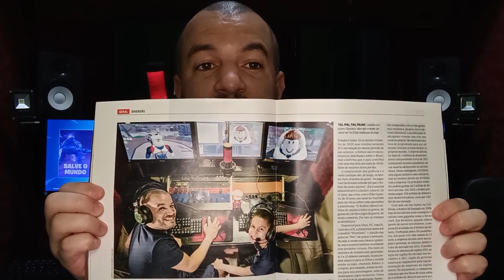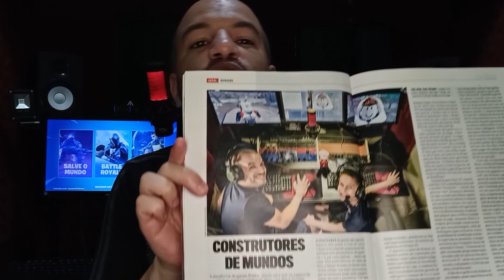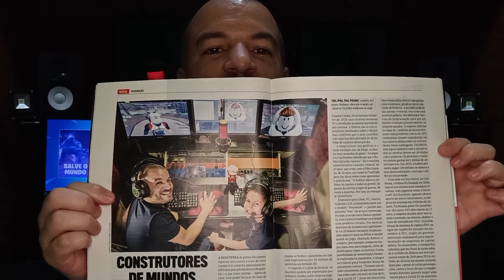Vlog EP11 | Saímos na Revista Veja - Roblox Construtores de Mundos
Matéria na Veja Com Tal Pai Tal FIlho Games - Roblox Construtores de Mundos

EVITE SER BANIDO OU SILENCIADO NA LIVE:
🔸Respeite os moderadores
🔸Sem Flood
🔸Sem piadas de duplo sentido (banimento imediato)
🔸Não peça para trocar de jogo (aguarde o próximo game)
🔸Se for zoar alguem, dirija suas palavras para a pessoa que também está na brincadeira (deixe os outros em paz), sem xingamento ou algo do tipo.
🔸Divirta-se com bom senso

🔹Roblox (nos siga para jogar coma gente)
Gustavo_TPTFG
Leandro_TPTFG

🔹Fortnite:
GustavoTPTFGames
LeandroTPTFGames

🔹Steam
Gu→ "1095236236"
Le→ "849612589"